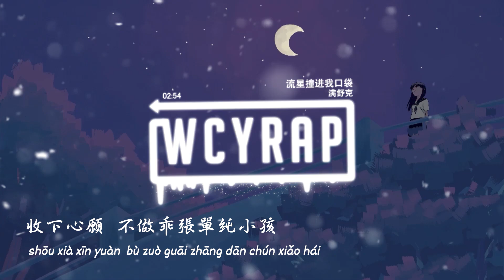满舒克 - 流星撞进我口袋【動態歌詞/Lyrics Video】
➸微信：wcymusicstudio